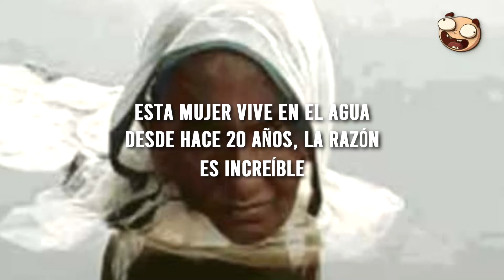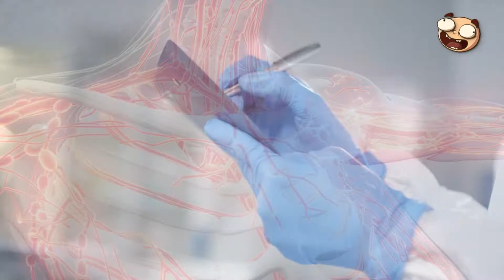Esta Mujer Vive En El Agua Desde Hace 20 Años, La Razón Es Increíble